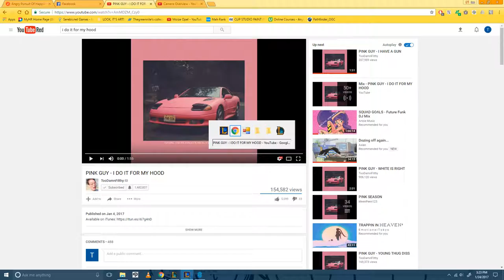Poppy vs My Life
~hilarious and original commentary~